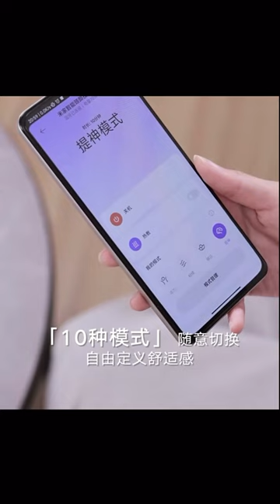Обзор массажера для шеи Xiaomi Mijia Smart Neck Massager